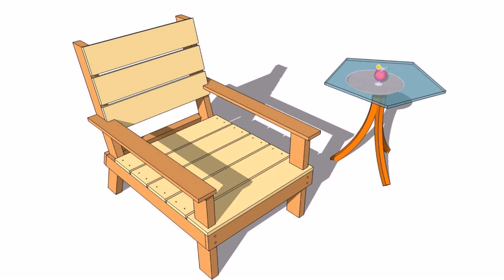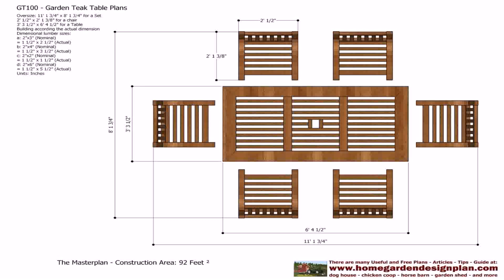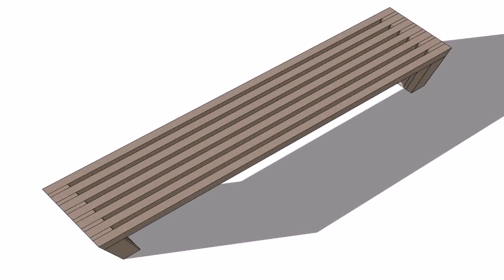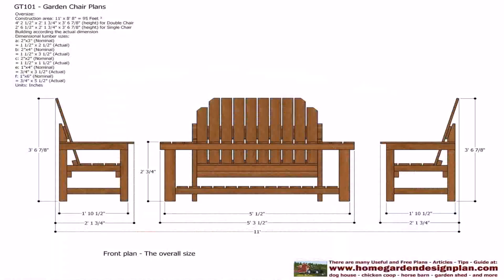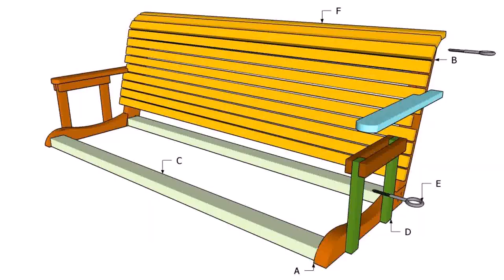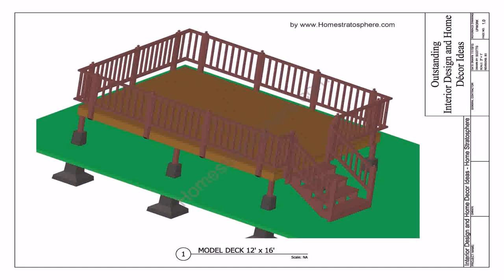Free Patio Furniture Design Plans (see description)